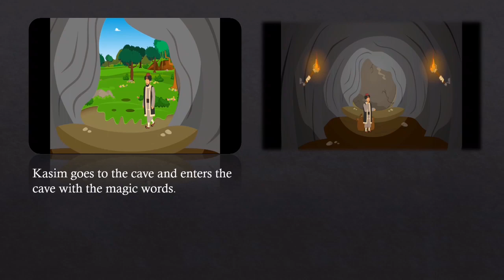November 21, 2021